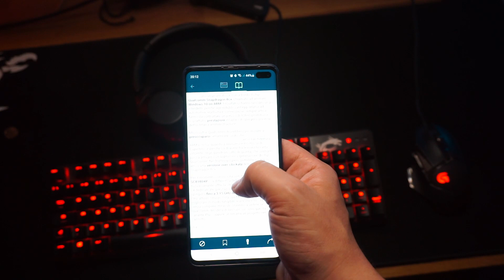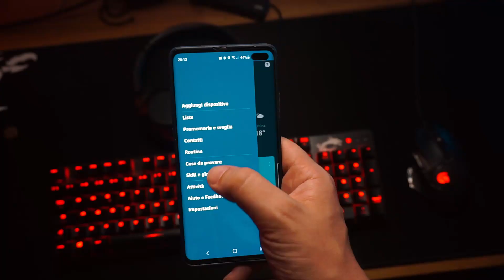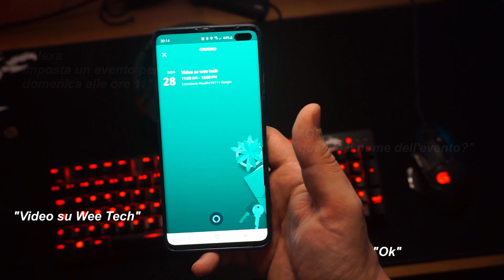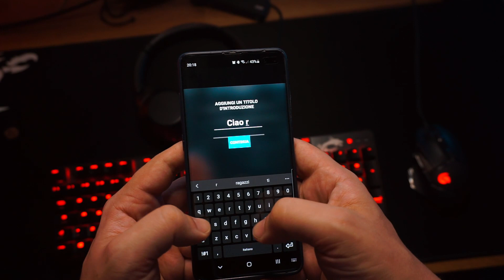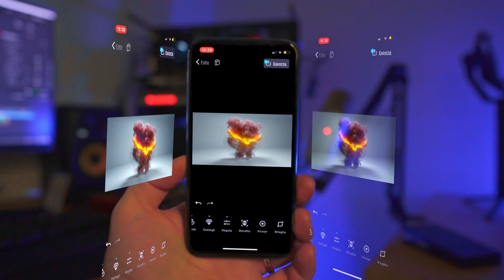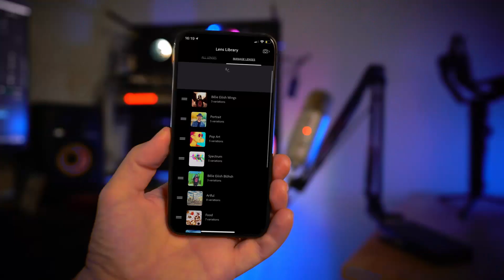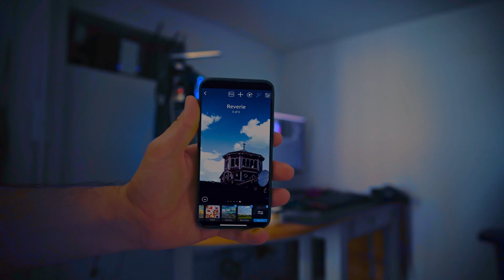TOP 6 APP Android e iOS 2020 - App da non perdere!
Oggi parliamo della nostra TOP 6 APP Android e iOS 2020, video che nasce in sequenza ad un'idea di Gio99 con il quale abbiamo collaborato proprio sul suo canale in compagnia del nostro amico MB4K.

IL NOSTRO SHOP AMAZON

LE NOSTRE APP ANDROID